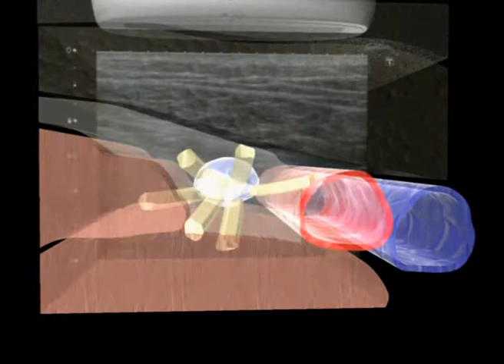femoral short 01klmp1